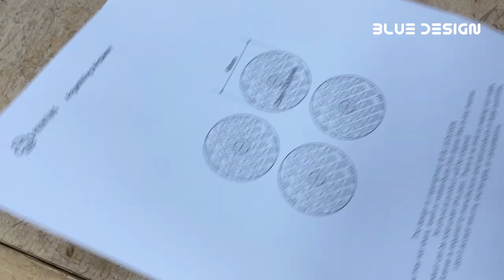Angel Wing Airplane wooden toy making / PDF plan file available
I made a wooden airplane with a scroll saw and woodworking machine.